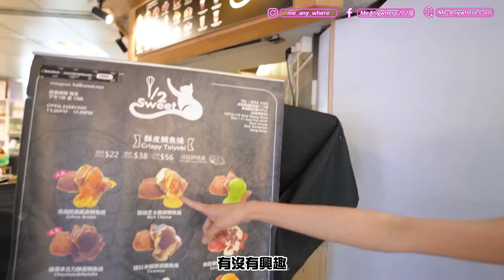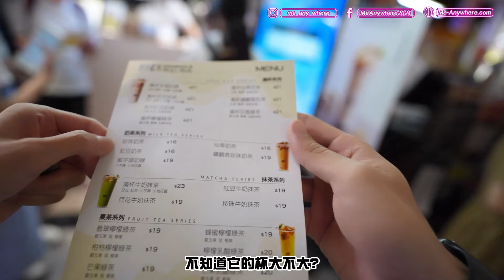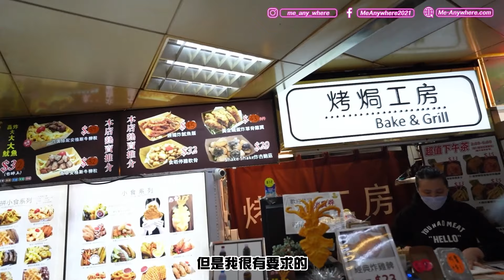【吃學玩樂】小白帶華浚掃葵廣 (上) / @wachon115 @HentaiShiro / 葵涌廣場美食